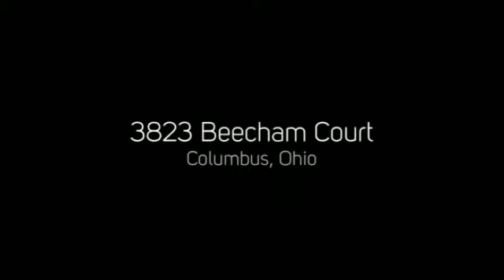3823 Beecham Court, Columbus, Ohio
3823 Beecham Court, Columbus, Ohio